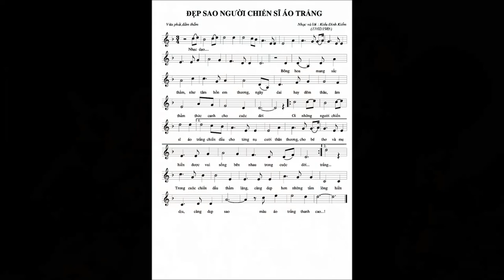NGƯỜI CHIẾN SĨ ÁO TRẮNG - Nhạc & lời: Kiều Đình Kiểm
Có lẽ trong đời bạn cũng đã có đôi lần phải gặp mặt những người thầy thuốc - những chiến sĩ áo trắng...
Bài hát này tôi viết tặng cho các BS ở bệnh viện nhi Thủy Điển Hà Nội những năm 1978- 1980 khi chứng kiến sự tận tâm của các y, bác sĩ tại đây đang đêm ngày khám và chữa bện cho các em nhỏ...